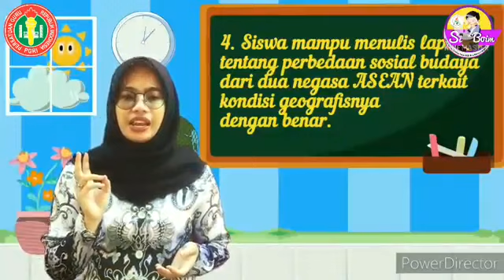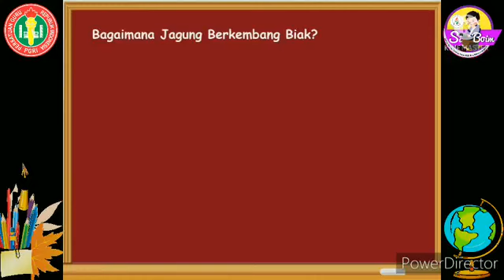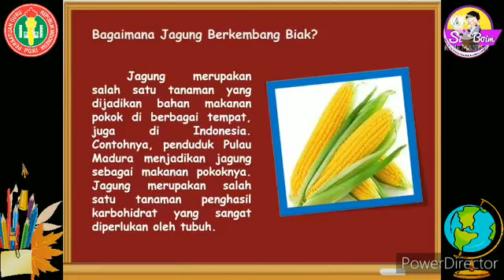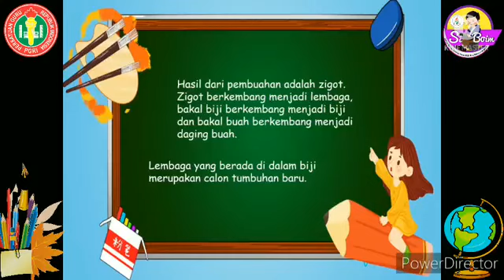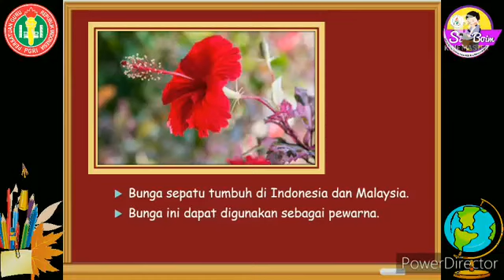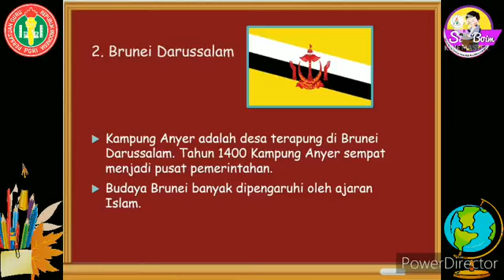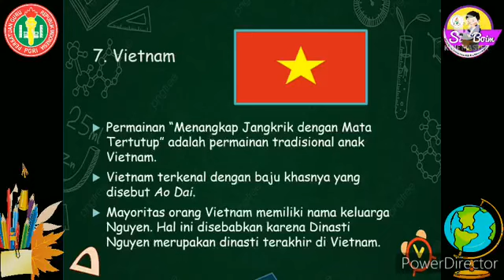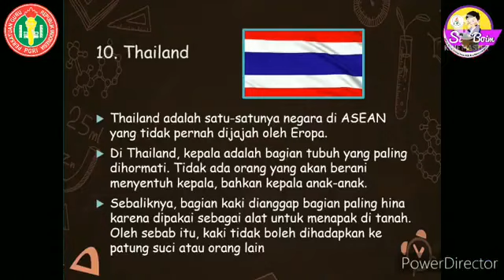KELAS 6, TEMA 1, SUBTEMA 1, PEMBELAJARAN 1 VIDEO PEMBELAJARAN SI BOIM 390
Selamat datang di Si Boim  ( Siaran Belajar Online Interaktif dan Menyenangkan ) Kali ini  kita akan belajar materi kelas 6 Tema 1 Sub Tema 1 Pembelajaran 1  PERKEMBANGBIAKAN GENERATIF, KARAKTERISTIK NEGARA ASEAN TERKAIT SOSIAL BUDAYA. Muatan pembelajaran Bahasa Indonesia, IPA, dan IPS.
Nama : SRI HARTATIK, S.Pd
Unit kerja : SDN BANJARSARI
Kecamatan : Ngadirjo